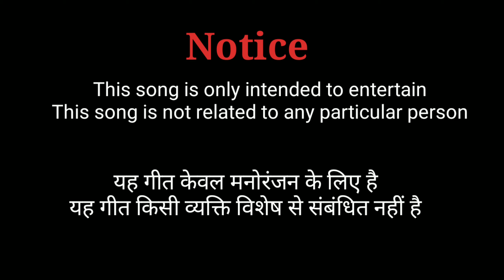Jaggat singh jagga mirzewala //Rabb khair kare // New song 2020 // Jagga mirzewala //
Facebook Id kaka singh mirzewala
Facebook page Kaka singh mirzewala

Join now.

Join facebook id
    Kaka singh mirzewala

    Kaka singh mirzewala

*_Channel subscriber kare aur bell icon press kare taki aap sabhi songs sabse pahle dekh sake._*

 _Full_ *full* full *_full_*

🔴 *Sad song*🔴

🔴Please dekho 🔴

🔴 *Very emotional song*🔴